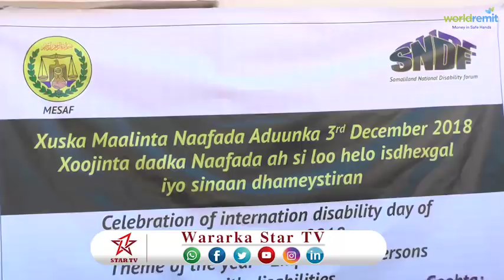DAAWO DADKA NAAFADA OO KA HADLAY DAREENKODA KU AADAN MALINTA XUSKA NAAFADA